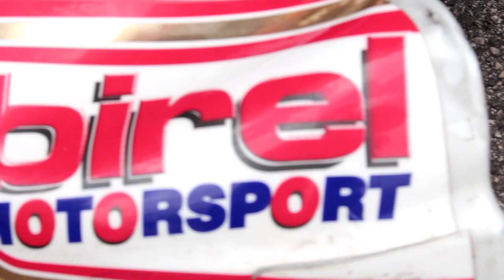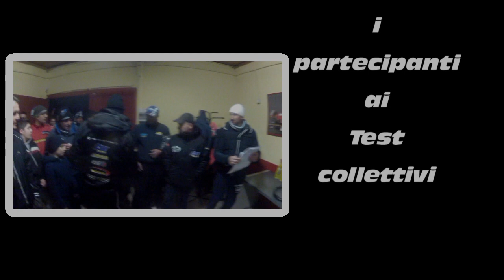TEST COLLETTIVI UPN CIRCUITO ARCE VIDEO SCAPPATICCI FABRIZIO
VIDEO INERENTE ALLA GIORNATA DI TEST COLLETTIVI ORGANIZZATA DALL' U P N PER LA PRIMA GARA DELLA CUP RACE LAZIO 2014 QUALE SI SVOLGERA' IL 16 FEBBRAIO.